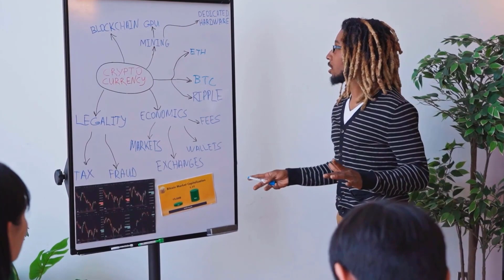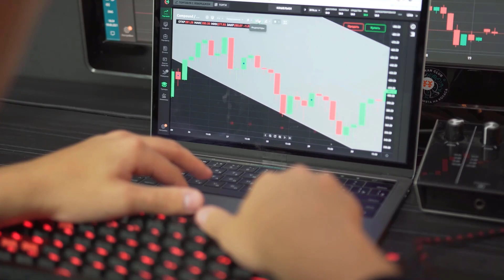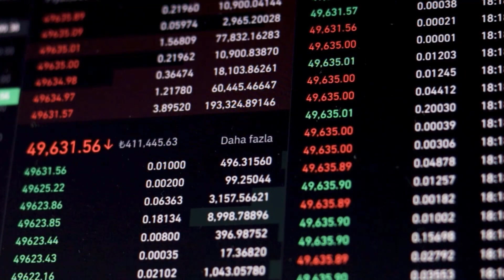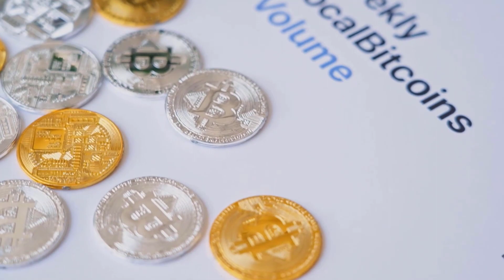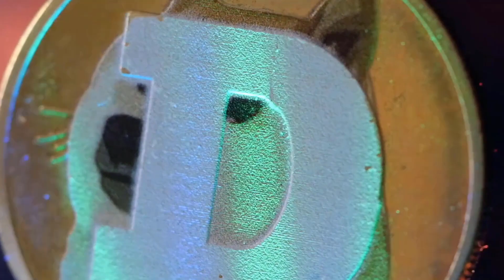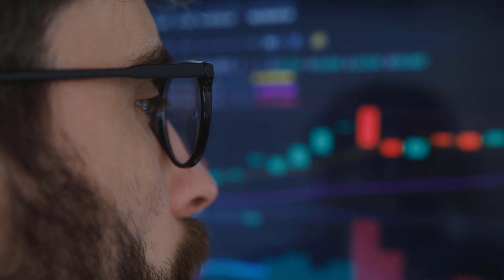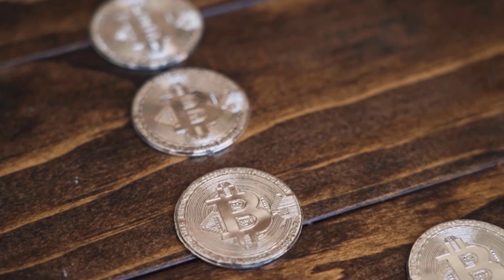ADA PRICE IS ABOUT TO X5000 HERE'S WHY - CARDANO PRICE PREDICTION 2023 & FORWARD